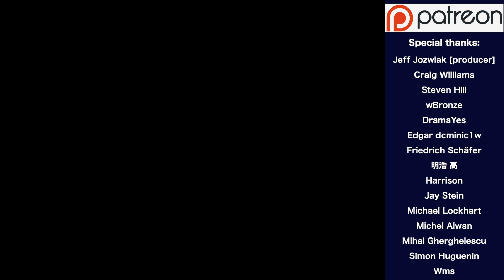The BEST MELODY EVER was written by a BASS PLAYER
Here is the incomparable 'Yesterday' by the Beatles - written by the one and only Paul McCartney - and reimagined for solo bass guitar in altered tuning.  I hope you enjoy!

Unlock exclusive perks and join my Solo Bass Community!

- Personalized Feedback: improve your bass playing with one-on-one feedback tailored to your goals.
- Over 60 MP3s: enjoy a growing library of MP3s, including all future releases.
- Community Chat: connect with fellow members who share your love for solo bass and take part in our weekly conversation series.
- Video Tutorial Library: access over 30 exclusive tutorials covering solo bass arrangements and techniques.
- Albums & More: get my acclaimed solo bass albums, "Sonorous" and "Saturn Return", along with album art and notes.
- Recognition: see your name featured in my videos as a special thank you for your support.
- Early Access: be the first to watch my YouTube videos before they're released to the public.

🤔 Want more info?
Join the community, get exclusive benefits and let’s take your solo bass journey to the next level.